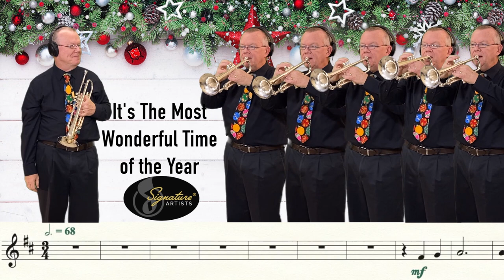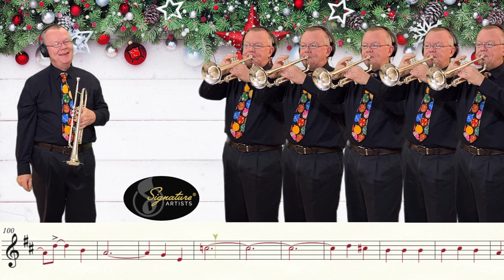It’s the Most Wonderful Time of the Year (Andy Williams) Trumpet Cover | William Baldwin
Now this is a performance to remember! Enjoy Musicnotes Signature Artist William Baldwin's (@MrBsCOVERS) festive cover of "It's the Most Wonderful Time of the Year."

Arranged by:
William Baldwin

Written by:
Eddie Pola and George Wyle

Video Credits:
William Baldwin